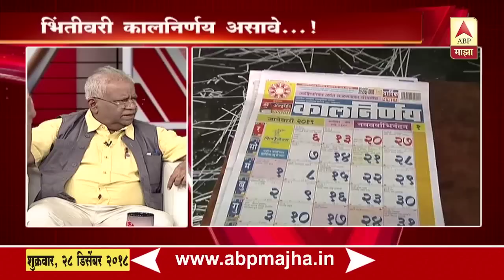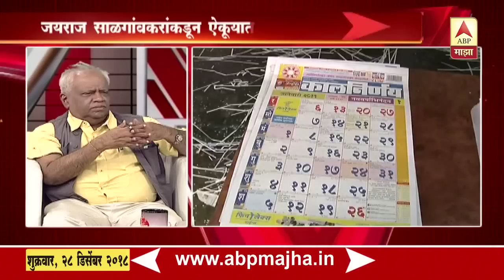कालनिर्णयचे जयराज साळगांवकर यांच्याशी खास गप्पा | ब्रेकफास्ट न्यूज | एबीपी माझा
काही गोष्टी अशा असतात ज्यांच्याबरोबर आपलं एक खास कनेक्शन असतं ऋणानुबंध असतात.. वर्षाच्या शेवटी एक जाहिरात हमखास तुमचं आमचं वर्षानुवर्ष लक्ष वेधून घेतीये. ती म्हणजे कालनिर्णय या दिनदर्शिकेची.. तुमच्या आमच्या मोबाईलमध्ये अगदी फ्रंट स्क्रिनला कितीही मोठं कॅलेंडर असलं तरी घरातल्या भिंतीवरच्या कॅलेंडरमध्येच पाहायची आपल्या घरच्यांची सवय काही गेली नाही. आणि मागील अनेक वर्ष ही गोड सवय आपल्याला लावली आहे कालनिर्णयचे सर्वेसर्वा जयंत साळगावकर आणि त्यांची पुढची पिढी असलेल्या जयराज साळगांवरकर यांनी.. कॅलेंडर म्हणजे कालनिर्णय हे एक पक्क समीकरण मनामनात तयार झालंय. कालनिर्णयचा चाहता देशाबाहेर जरी गेला तरी नव वर्ष सुरु होण्याआधी कालनिर्णय त्याच्यापर्यंत पोहोचतच. आपल्याला तारीख वार दिनविशेष यांच्या पलिकडे जात कॅलेंडर वाचण्याची गोडी निर्माण केली ती देखिल कालनिर्णयनेच. १९७३ साली कालनिर्णयचा जन्म झाला. सध्या नऊ भाषांमधून प्रकाशित होणाऱ्या कालनिर्णयचा खप मराठी भाषेतच ४८ लाखांच्या आसपास आहे. तर आज नव्या वर्षाची चाहूल लागत असताना कालनिर्णयचे जयराज साळगांवर यांच्याशी आपल्याला गप्पा मारायच्या आहेत.